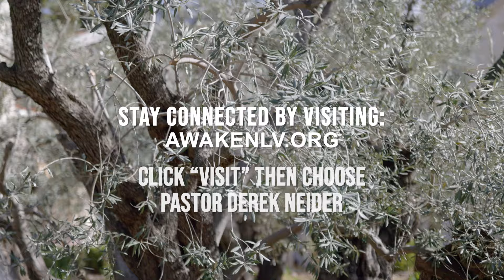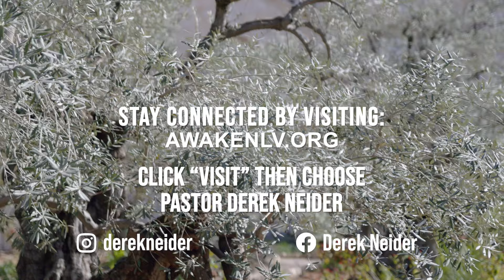David’s Motley Crew | 1 Samuel 22:1